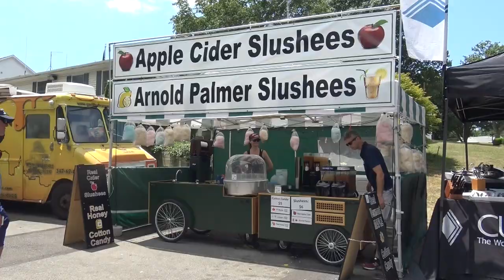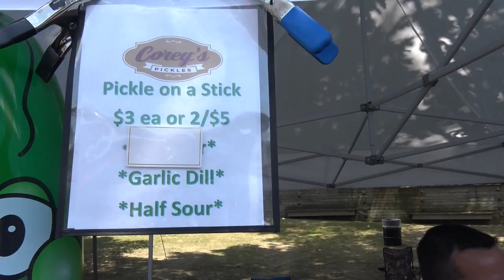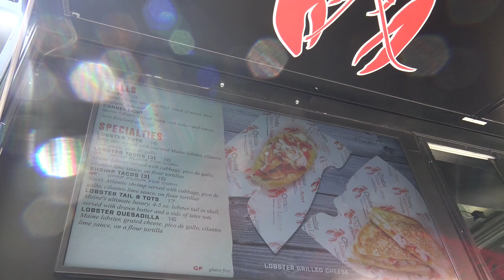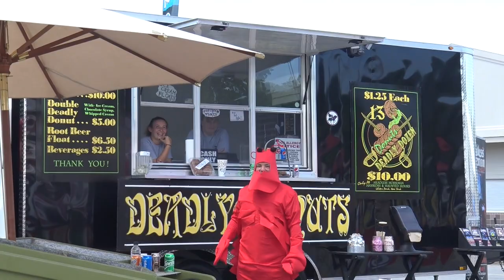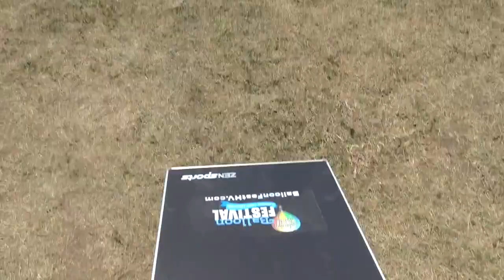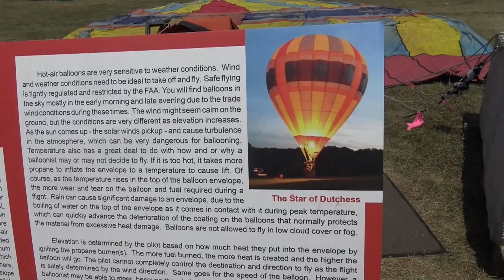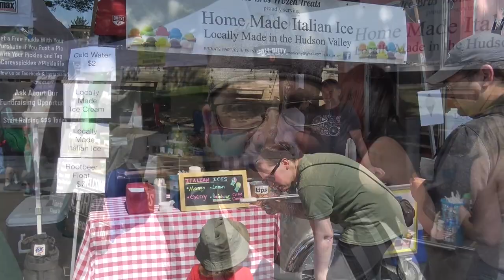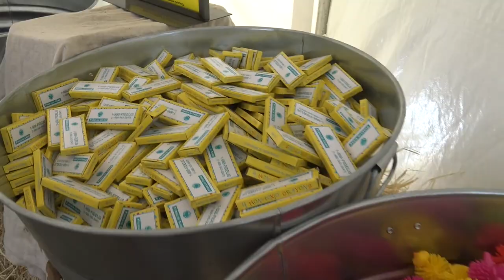HUDSON VALLEY BALLOON FESTIVAL 2019